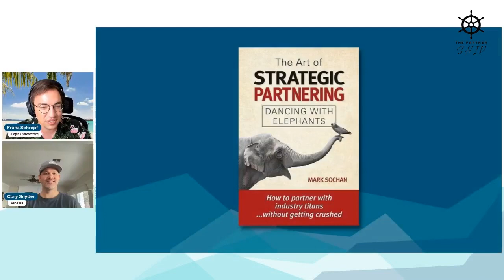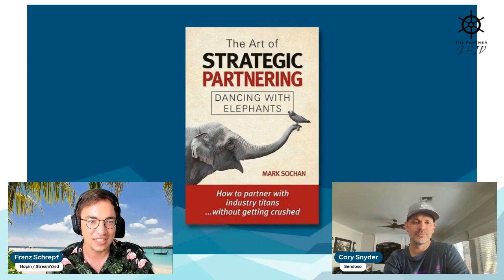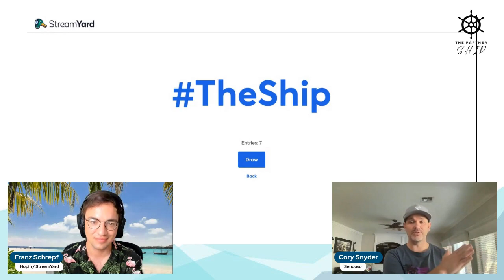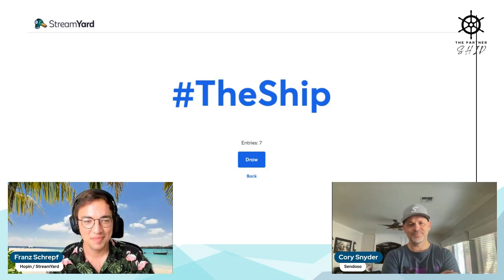How I Grew My Partnerships Program by 500% in 6 Months w/ Cory Snyder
The Partner Ship 🚢 is a bi-weekly Linkedin Live show about the leaders who have successfully navigated the partnerships seas. 🌊

If you're into Channel Programs and Partner Activation, this one's for you!

For the past 10+ years, Cory has led partnerships at companies like Sendoso, ActiveCampaign, Maropost, Zenreach, and more. His winning recipe: Make promises and deliver on them. Fast.

He's proven time and again that partnership leaders can deliver significant impact within just a few months. Both revamping existing programs and building new ones from scratch.

In this episode of The Partner Ship, we'll discuss
- What you learn after 10+ years in Partnerships.
- The biggest mistakes when building a program from scratch.
- How to categorize and prioritize your partners.
- Tips and hacks to drive partner activation.

Special shout out to our friends at Partnerships Leaders for their support with this episode. If you're not a member yet, get a $50 voucher with this